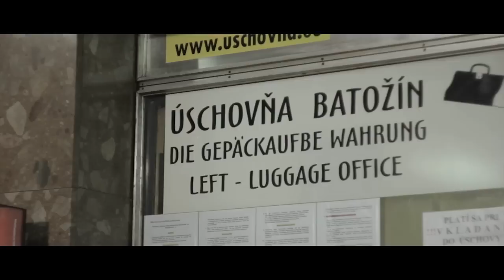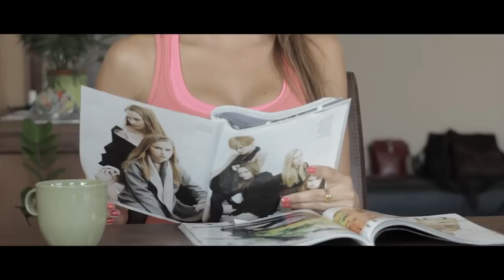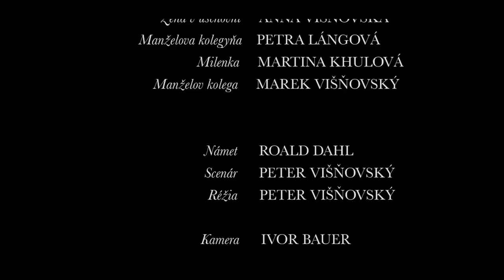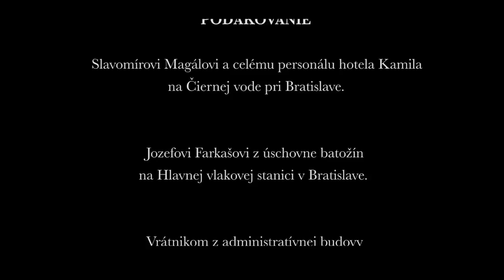Kožuch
Diplomový film Petra Višňovského. Hrajú: Jana Wagnerová, Matúš Krátky, Pavel Višňovský, Anna Višňovská, Petra Lángová, Martina Khulová a Marek Višňovský.